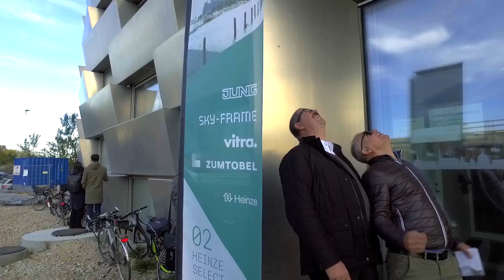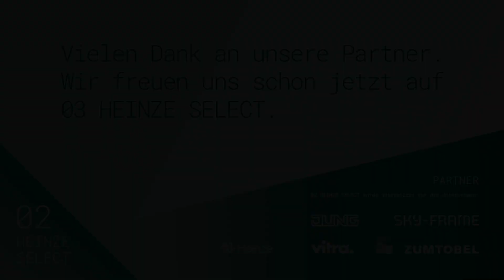Heinze 02 SELECT Kopenhagen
Ein gelungenes Klassentreffen mit inspirierenden Gesprächen in großartiger Atmosphäre – so lautet das vielfache Echo der Teilnehmer der zweiten Ausgabe des Dialogformats HEINZE SELECT. Nach der erfolgreichen Premiere im Frühjahr 2017 in der Elbphilharmonie in Hamburg lud die Heinze GmbH am 18. und 19. Oktober nach Kopenhagen ein.

Gemeinsam mit seinen Unternehmenspartnern Jung, Sky-Frame, Vitra und Zumtobel präsentierte Heinze eine der lebenswertesten Städte der Welt, ermöglichte Blicke vor und hinter die Kulissen moderner Architekturen und verwöhnte seine Gäste mit nordischer Kulinarik.